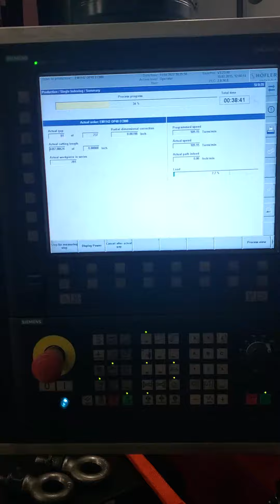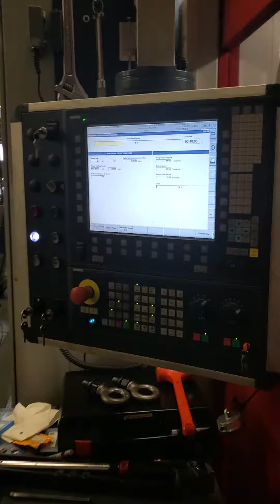HOFLER HF 2000L CNC gear hobber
HÖFLER HF 2000L hobber/gasher with both internal/external heads
Year: 2013
Installed in 2020
Less that 200 working hours
Table diameter: 1500mm
Table loading: 18000kg
Working stroke (external hobbing): 1760mm
Working range above table (external hobbing): 150-1910mm
Working range above table (internal hobbing): 250-1460mm
Counter support-end face above table: 800-2300mm
External toothing, Max: 2000mm
Internal toothing, Max: 2400mm
CNC control: Siemens 840D
Complete weight: 61000kg
Equipped with counter support